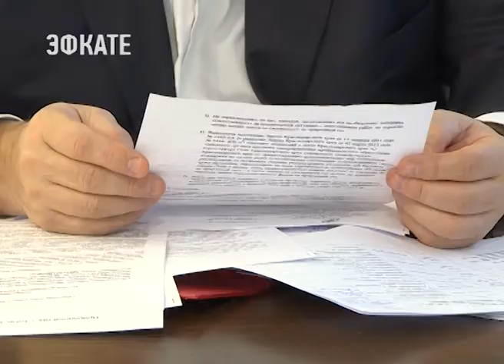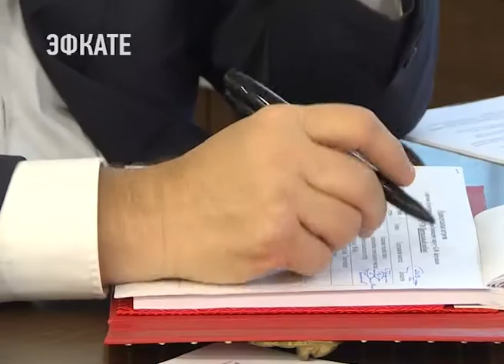Депутат Госдумы а Константин Затулин провёл прием граждан в Сочи. новости Эфкате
Он прошёл в рамках региональной недели и стал первым в новом 2018 году.

К депутату Государственной Думы от Сочинского избирательного округа Константину Затулину горожане, как и обычно, обращаются с самыми разными вопросами. Первым в списке на прием – председатель городского совета ветеранов. Ему депутат пообещал в ближайшие дни провести отдельную встречу с активом ветеранской организации.

Традиционно важная тема, возникающая практически на каждом из депутатских приемов, — газификация. На этот раз речь идёт о микрорайоне Таврический, который находится в Адлерском районе. Ещё в 2011 году олимпийским переселенцам обещали подключить природный газ. Газовая труба в их посёлок проведена, однако по сей день жители вынуждены использовать баллоны сжиженным. Причина в том, что никто не хочет брать сети на баланс. Константин Затулин заявил, что разберется в межведомственных спорах и поспособствует решению вопроса.

Сочи. Новости.
Телеканал Эфкате.